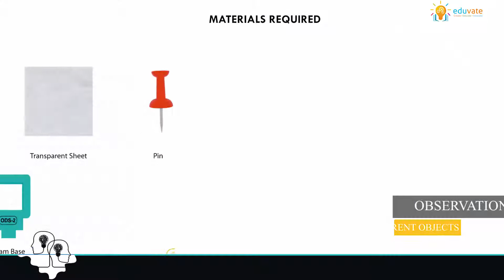Observation of Diffrent Objects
Dyscovery Station has numerous engaging activities and experiments for children to perform. The kit helps children construct various models to understand the fundamental principle and applications of various science concepts. Learning happens through discovery by performing various iterations using the models.
to order our Visualize Math - Mathematics Kit & Dyscovery Station - Science Kit